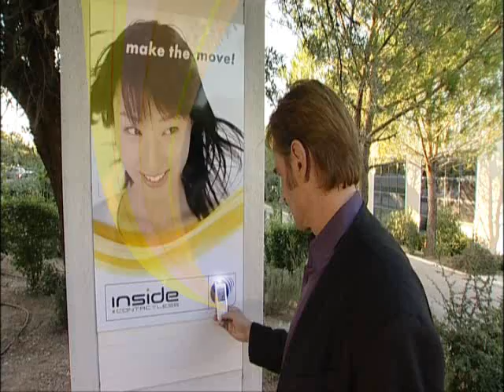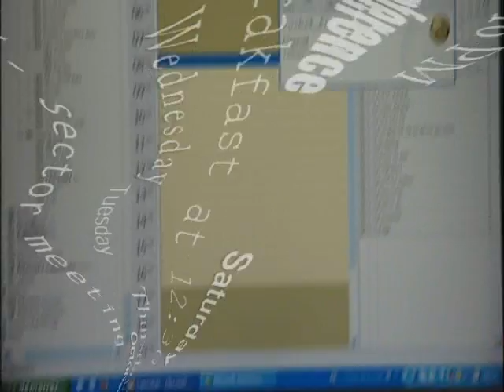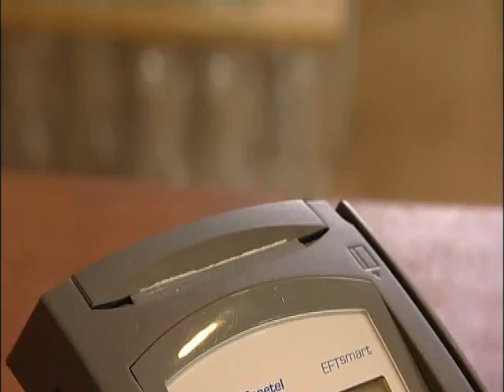Movie about Near Field Communication (NFC)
Discover INSIDE's NFC vision as well as its partners: Visa, HID, Airtag, Bouygues Telecom and Land Transport Authority.